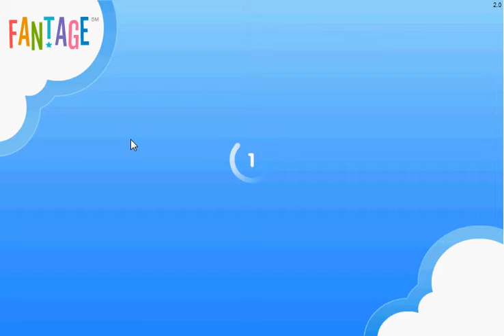Awesome Fantage Glitch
Warning: Sometimes when you do this glitch some buttons may not be able to work.